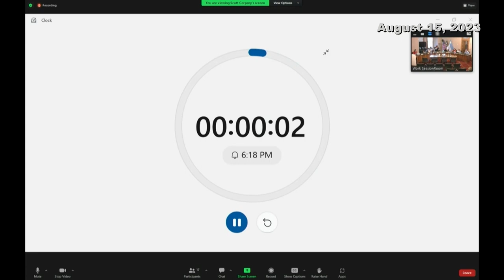Salt Lake City Council Formal Meeting - 08/15/2023